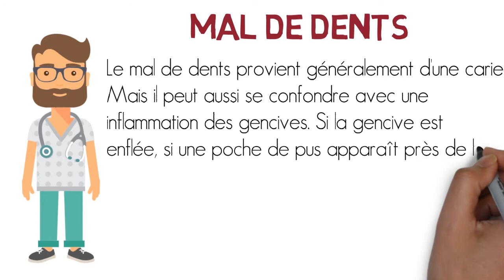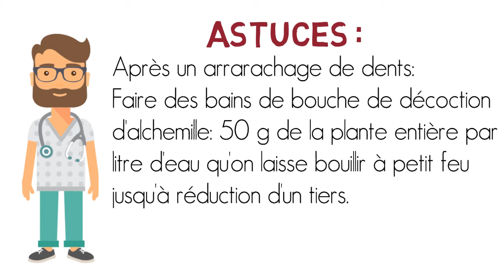Mal de dents | Remède de grand-mère 💡 [ Naturopathie ]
Dans cette vidéo, nous allons traité le mal de dents avec des méthodes naturelles.

📌 3 tutoriels de remède naturel par semaine seront posté sur ma chaine YouTube à partir du mois de septembre. == COMMENT JE CRÉE MES TUTORIELS DE REMÈDE NATUREL ==

== ÉQUIPEMENTS UTILISÉS ==
Carte graphique : Nvidia GeForce GTX 670
RAM : 8 Go Corsair
Mémoire : 250 Go Seagate
Processeur : Core-i5 4ème génération Intel